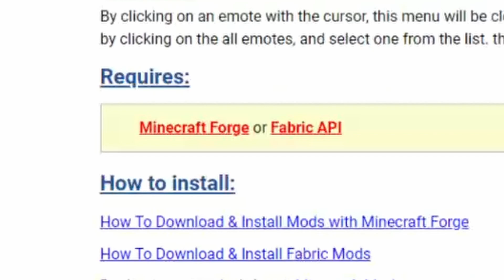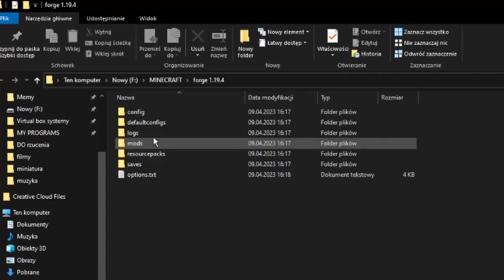JAK ZAINSTALOWAĆ EMOTKI Z JUNGLE SMP (ALBO YFL SMP)?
Cześć zostawiłeś już suba i łapke? ;D

pożyczyłem film youtubera ziutshoty z live multiego.